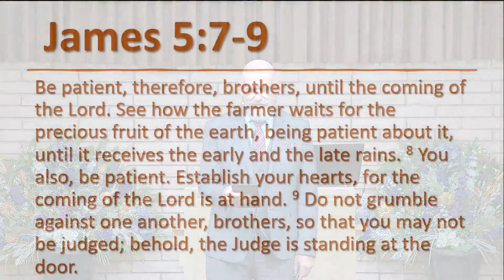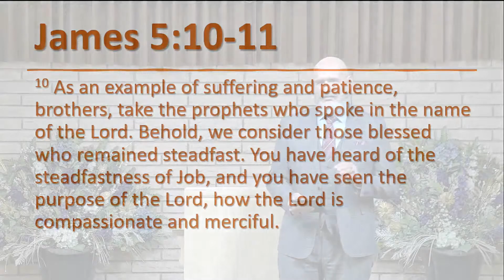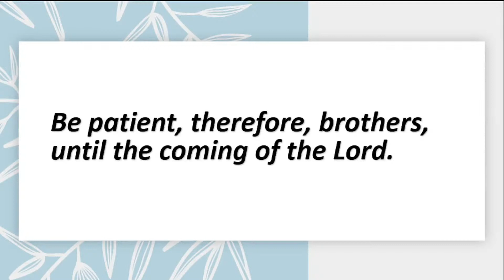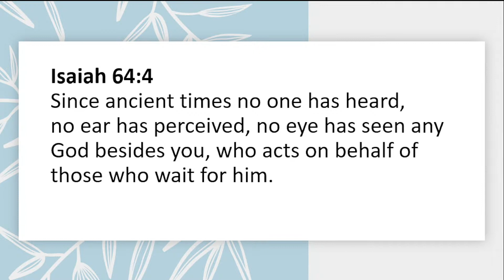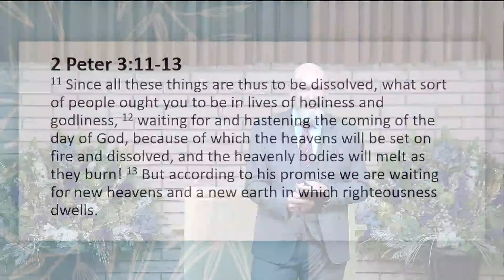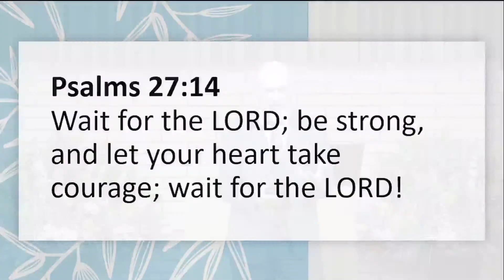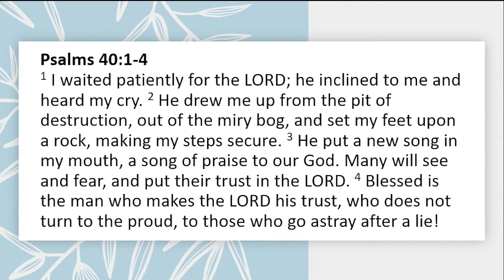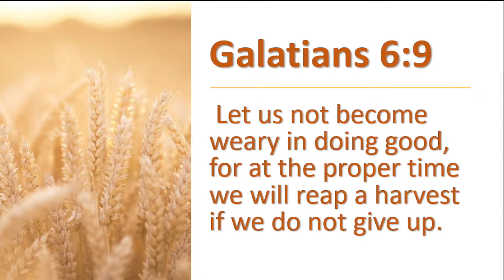Patience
Today's lesson on patience is taken out from James 5.